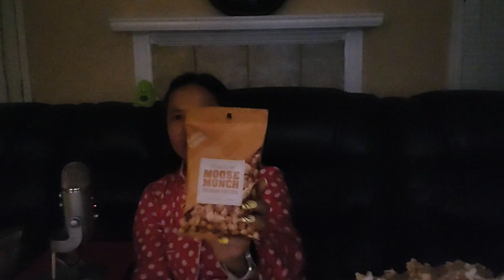ASMR When was the last time you went to the movies? Movie Popcorn + Cola. chewing sound. Whispering.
I was just remembering that I haven't went to the movies since before the Pandemic. Hope this help you relax and maybe get some rest. Enjoy.

Items used:
Avocado Stress toy
Wireless microphone
My cell phone for recording
Tabletop tripod
Blue Microphone

Our Stuff:
Family’s shops-